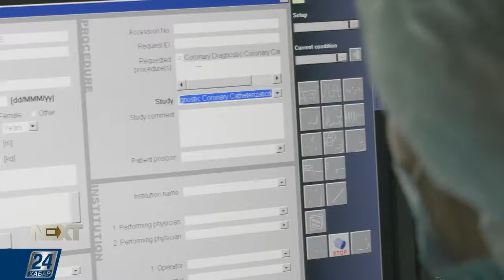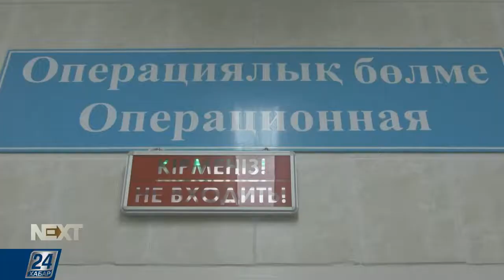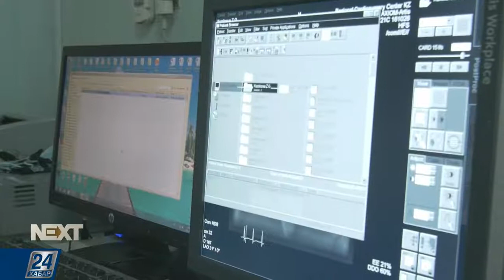Рентген-хирург кардиоцентра, изобретатель, музыкант, спортсмен Дмитрий Тё. 24kz, @NEXT, 2020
X-ray surgeon of the cardiac center, inventor, musician, athlete Dmitry Tyo. 24kz, @NEXT, 2020